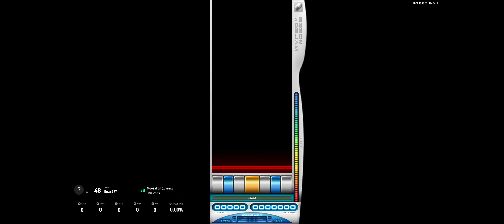[EZ2ON REBOOT : R] SP Course Brain Stretch - First Attempt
Keyboard: Corsair K100 (Optical Switch)
Device: ASUS ROG Zephyrus M16 (2022)